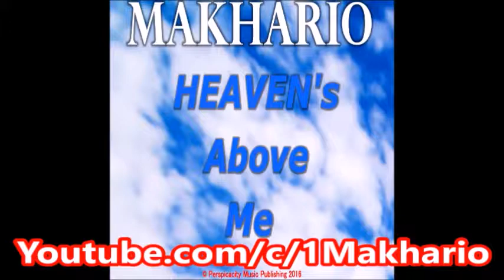The LORD Will Raise Up A Deliverer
All Teachings come from the King James Version BIBLE only!

The SPIRIT of GOD wanted me to teach you all that it is important to follow the LORD with ALL of your HEART. There is a generation that is coming up and they do not "KNOW" The "WAYS of the LORD GOD," but they are learning false religion that has masked itself as TRUTH.

Nevertheless, when they come to the end of themselves and Cry unto GOD, the LORD shall RAISE UP A DELIVERER.

One thing that must be adhered to is the Judges and Deliverers words that GOD SPEAKs through them. IF the WORDS are OBEYED, their land (The Mind, Hearts, Spirit, Bodies, and Souls) of the people Shall have REST.

If the WORDS GOD has them speak are continually disobeyed, they shall stay in the place of oppression, depression, possession, and turmoil.

The LORD GOD wants to give you a DELIVERER. will you OBEY?
Apostle Makhario